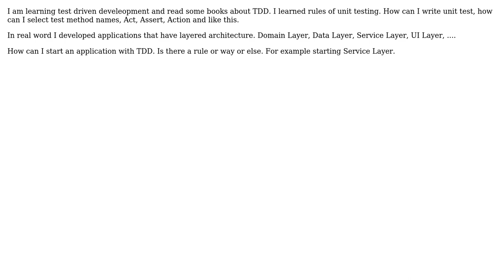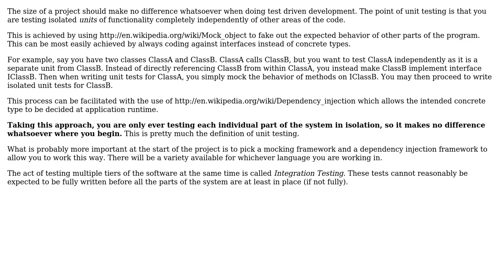Software Engineering: Starting a big application with unit testing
With thanks & praise to God, and with thanks to the many people who have made this project possible! You are responsible for your own actions.